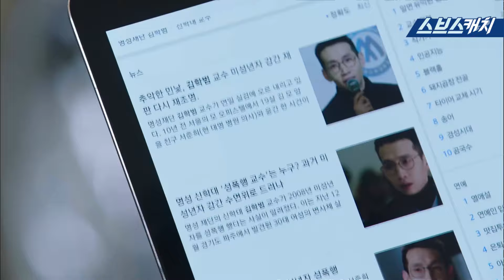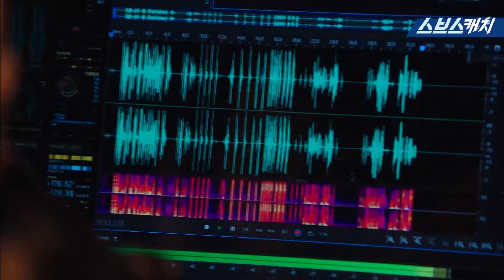슈퍼카 파손 시키고 가버린 무개념 갑질러 봉태규! 혈압주의요ㅠㅠㅠㅠ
다시보는 〈리턴〉 명장면
슈퍼카 파손 시키고 가버린 무개념
갑질러 봉태규! 혈압주의요ㅠㅠㅠㅠ